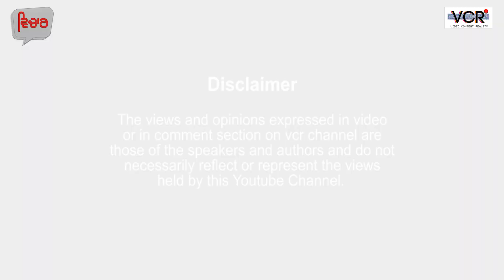ਕੁਦਰਤ ਅਤੇ ਅਸੀਂ | Balram Bodhi | Vichar | VCR Channel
Guest: Balram Bodhi
Writer and Actor